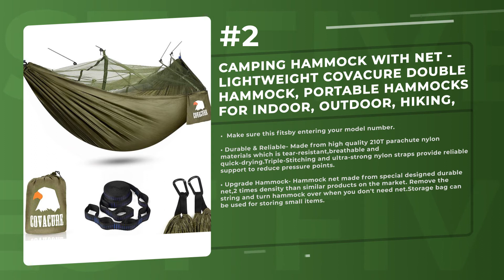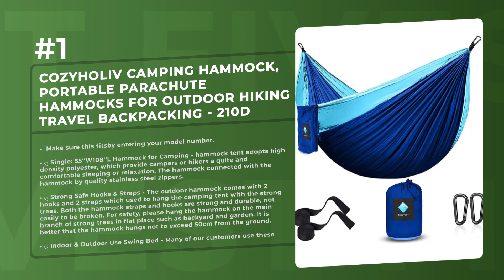Best 5 Camping Hammocks 2021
Products links:
5. CozyHoliv Camping Hammock, Portable Parachute Hammocks for Outdoor Hiking Travel Backpacking - 210D Nylon Hammock Swing for Backyard & Garden:

4. Camping Hammock with Net - Lightweight COVACURE Double Hammock, Portable Hammocks for Indoor, Outdoor, Hiking, Camping, Backpacking, Travel, Backyard, Beach:

3. Kootek Camping Hammock Double & Single Portable Hammocks with 2 Tree Straps, Lightweight Nylon Parachute Hammocks for Backpacking, Travel, Beach, Backyard, Patio, Hiking:

2. Double Hammock for Camping, Travel and Hiking - 2 Person Outdoor Hammock - Lightweight & Portable Yet Heavy Duty with Straps Included for Easy Hanging from Trees - Great Camping Gifts for Men & Women:

1. Wise Owl Outfitters Hammock Camping Double & Single with Tree Straps - USA Based Hammocks Brand Gear, Indoor Outdoor Backpacking Survival & Travel, Portable:

Related Questions...
Which is the best Camping Hammocks?
Which brand has the best Camping Hammocks?
Which is the current best Camping Hammocks?

TAGS

Camping Hammocks, top Camping Hammocks, top 5 Camping Hammocks, best Camping Hammocks, best 5 Camping Hammocks, fivest, five5t